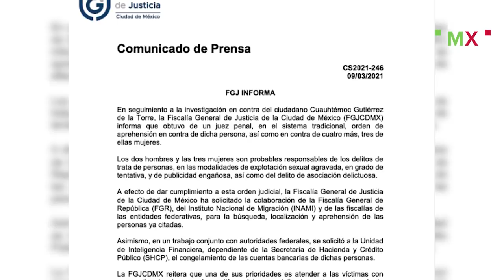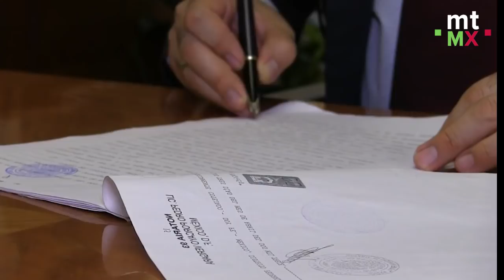Red de PRIstitución: Juez gira orden de aprehensión contra Cuauhtémoc Gutiérrez|Mientras Tanto en MX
Una nueva mancha tiñe al Partido Revolucionario Institucional (PRI). Un juez del Tribunal Superior de Justicia de la Ciudad de México liberó ordenes de aprehensión contra el ex dirigente del PRI capitalino, Cuauhtémoc Gutiérrez de la Torre, contra su ex colaboradora y ahora diputada local priIsta, Sandra Vaca Cortés, contra el ex secretario de finanzas del tricolor Roberto Zamorano, así como contra otras dos mujeres por sus presunta participación en una red de prostitución.